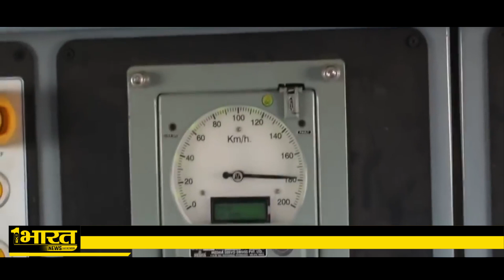यूरोप, दक्षिण अमेरिका, पूर्वी एशिया में EXPORT होगी वंदे भारत एक्सप्रेस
2019 में पहली बार भारतीय पटरियों पर दौड़ने वाली वंदे भारत एक्सप्रेस की डिमांड लगातार बढ़ती जा रही है…. इसी बीच भारत सरकार ने ऐलान कर दिया है कि.. भारतीय रेलवे साल 2025-26 तक यूरोप, दक्षिण अमेरिका और पूर्वी एशिया के बाजारों में वंदे भारत ट्रेनों का निर्यात करेगा.. ट्रेनों के निर्यात के लिए अगले 2-3 सालों में प्लान तैयार किया जाएगा……रेलवे अगले 3 सालों में 475 वंदे भारत ट्रेनों का निर्माण करने की राह पर है.. और एक बार उनका सफलतापूर्वक संचालन होने के बाद वंदे भारत एक्सप्रेस को इंटरनेशनल मार्केट में उतारा जाएगा.. क्योंकि वंदे भारत ट्रेनें सभी अंतरराष्ट्रीय मानकों को पूरा करती हैं…. इन ट्रेनों में यात्रियों को किसी तरह का कोई झटका नहीं लगता है और शोर का स्तर विमान के मुकाबले 100 गुना कम है.. बेहतर स्पीड, सेफ्टी और सर्विस के लिए वंदे भारत अब रेलवे की पहचान बन चुकी है।